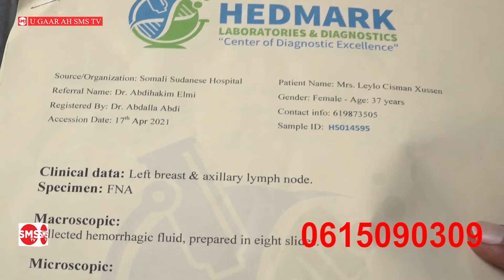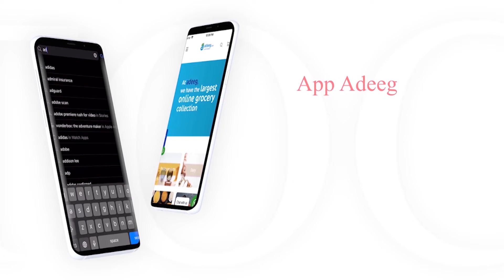Qoyska waa Danyar Daawaduna waa mid aad qaali u ah.